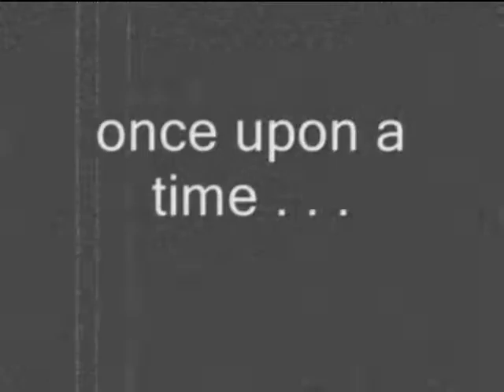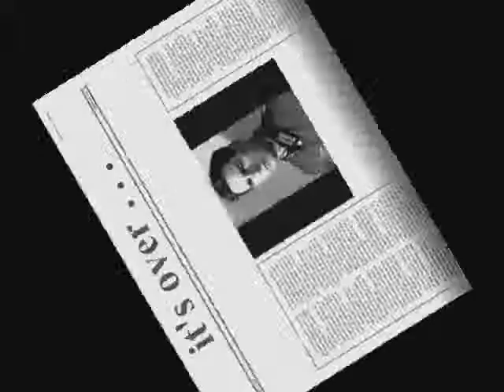Tom Cruise feat Adolescents & Negativland Career Ender (Medal winner mix)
i wish you would just chill Tom, and make me a margharita